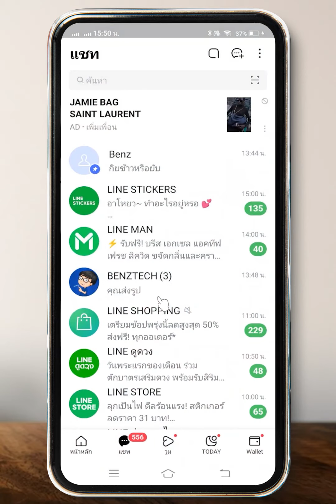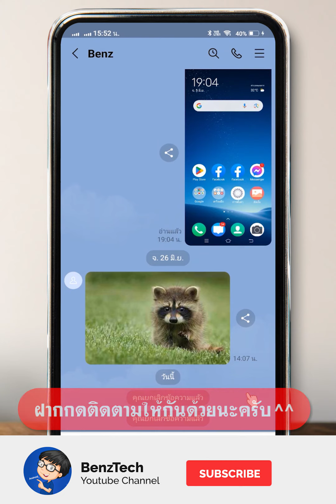วิธี ยกเลิกข้อความไลน์ 2023 (ล่าสุด)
BenzTech - วิธี ยกเลิกข้อความไลน์ 2023 (ล่าสุด)

สวัสดีเพื่อนๆ 😊 ที่ติดตามกันมาโดยตลอด 💕 และยินดีต้อนรับสำหรับคนที่เข้ามารับชมใหม่ทุกคนนะครับ สำหรับวิดีโอ วิธี ยกเลิกข้อความไลน์ 2023 (ล่าสุด) วิธียกเลิกข้อความในไลน์ ขั้นตอนง่ายๆ ในมือถือกันนะครับ

หากเพื่อนๆ กำลังหาวิธียกเลิกข้อความ line หรือ ยกเลิกข้อความในไลน์ที่ส่งไปนานแล้ว หรือติดปัญหายกเลิกข้อความไลน์ไม่ได้ ก็สามารถลองดูวิธีการเบื้องต้นตามคลิปนี้ได้เลยนะครับ